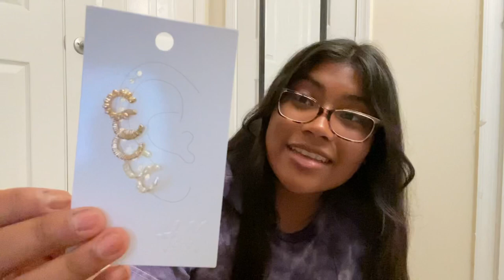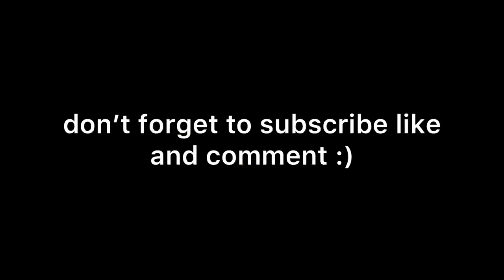back to school clothing haul *2021-2022*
this video uploaded really weirdly haha
but thank you guys so much for the support on the last video! don’t forget to like comment and subscribe and i’ll see you guys next week! my first day of school is on thursday so wish me luck! and good luck to anyone going back!